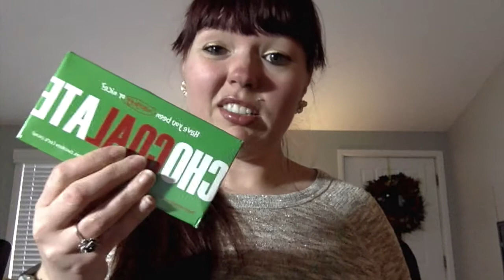The Kitchen Safe: Kiss Temptation Goodbye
Giving in to temptation can often ruin our best intention at change. But what if there was gadget that could help us build better behavior patterns and control our ability to not give in to addiction when our willpower was low? The Kitchen Safe does just that! It’s a new gadget that helps us to resist our cravings by controlling our environment.